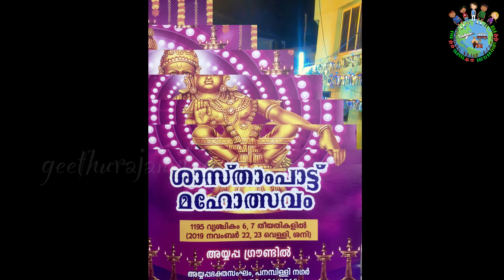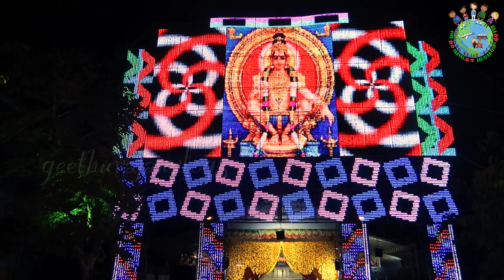Ayyappan Vilakku || അയ്യപ്പൻ വിളക്ക് || Ayyapan Vilakk